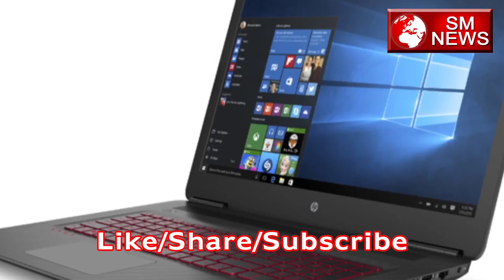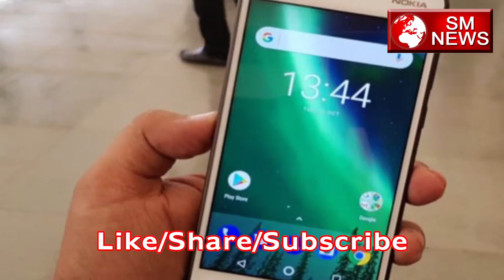गर्भावस्था के दौरान कैसे रखे अपना ख्याल-How to take care in Pregnancy-SM News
गर्भावस्था के दौरान कैसे रखे अपना ख्याल